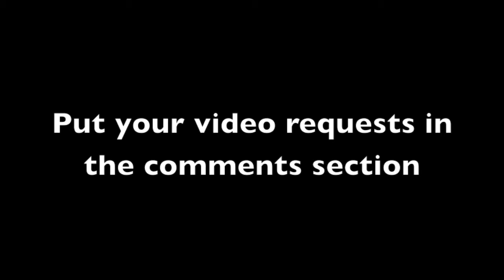What to do when French people respond in English when you try to practise your French